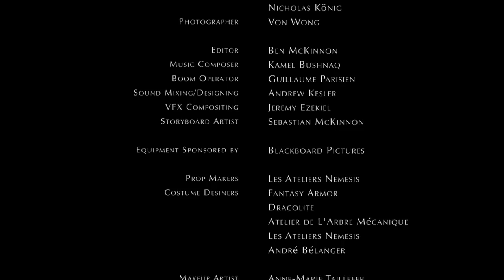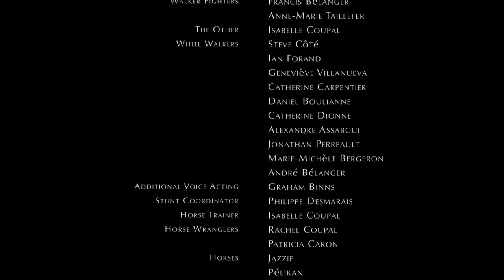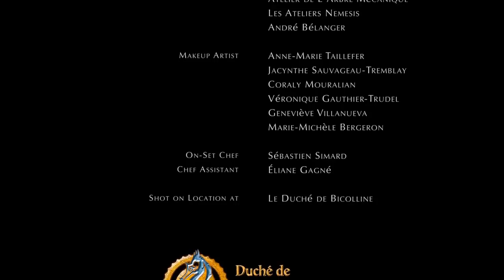Game of Thrones Fan Film: 'A Tale of Benjen Stark' + BTS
Benjen Stark is returning to the wall when he stumbles upon the bloody aftermath of an attack on a Wildling camp. A pair of survivors are discovered as Benjen attempts to unravel the mystery behind the carnage...

'A Tale of Benjen Stark' is an independently produced fan film based on parts of the book not shown in the TV series. The film is released free to the Internet by Canadian photographer/filmmaker Von Wong, produced with Five Knights Productions.

Independent Online Cinema is proud to host/present the film to all GoT fans out there.

Credits:
A film by Von Wong and Five Knights Productions

Benjen Stark:Yves Pelletier
Wildling Woman:Geneviève Fontaine
Wildling Child:Isabelle Goulet